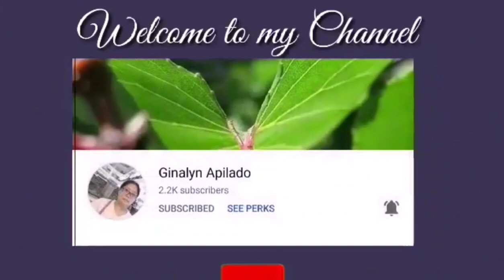2 Dishes for Chinese New Year(Stew Pig Trotter+ Hakka Chinese Dish)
Chinese New year every year is my busy day coz a lot of work like cleaning decorating and most of all cooking the best part coz i have fun cooking.and one of my employer dish for this chinese new year is this pig trotter stew and hakka dish.
happy viewing thank you everyone